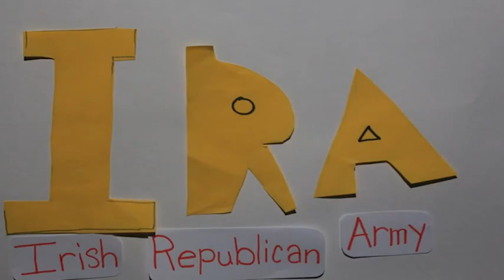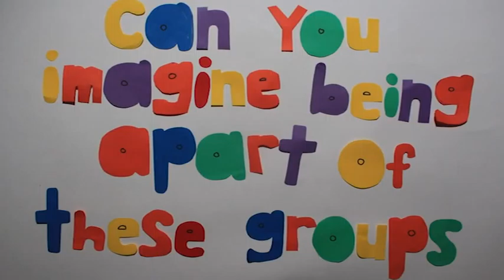Stay Informed Stay Safe by City College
Joint third placed entry to the Prevent Film Awards 2016. By students at City College, Southampton